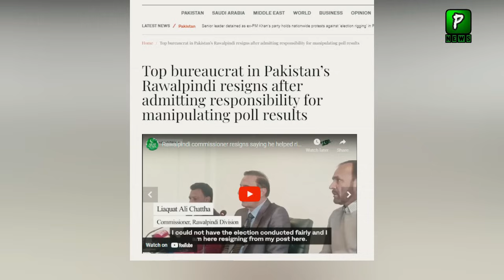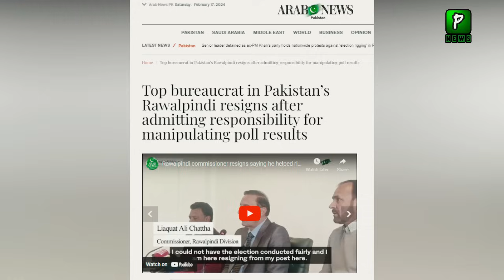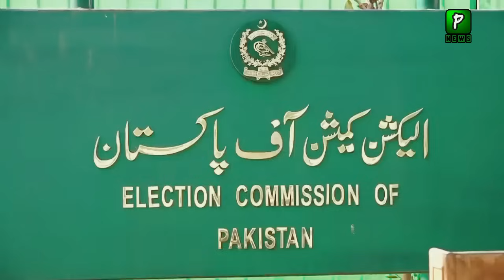Arab Media Group Also Reporting On Commissioner Rawalpindi Statement | Pak Saudia Latest News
About Video : Arab Media Group Also Reporting On Commissioner Rawalpindi Statement | Pak Saudia Latest News

Join Us On
ABOUT CHANNEL